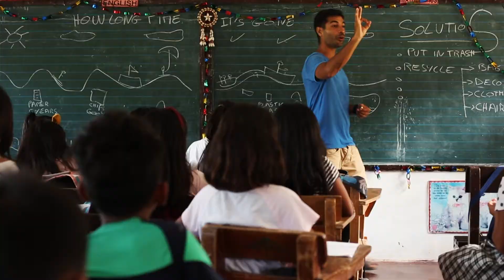Nature Kids of Siargao Green School Movement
Nature Kids of Siargao believes in protecting nature, educating kids & nurture Siargao. Our Green School Movement includes several school around Siargao Island, implementing eco-kind thinking & acting on an everyday basis. Our Nature Kids is the future of Siargao, lets teach them well! Read more about us and get in touch

Video made by Sara Nylander & Sandra Bergquist.